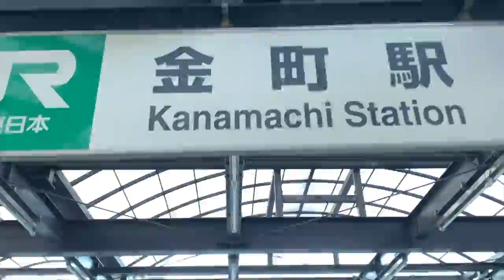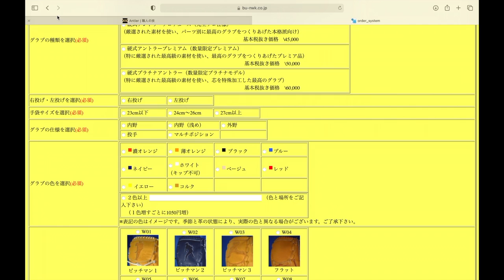ナックルとアンダースローの二刀流！？打者キレるんじゃ…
今回はアンダースロー塾に参加してくださっただっちさんにお話しを伺いました。
その二刀流かっこいいです。

塾での練習動画はこちら！
「アンダースローを「１」から教えます！アンダースロー塾で自分の可能性を広げよう」

動画内で紹介したトレーニングはこちら

※現在は動画の撮影有無関係なく参加者一律3000円となっております(2023年8月現在)
株式会社Dreamdoor
Instagramアカウント